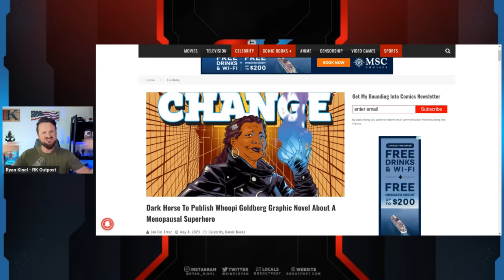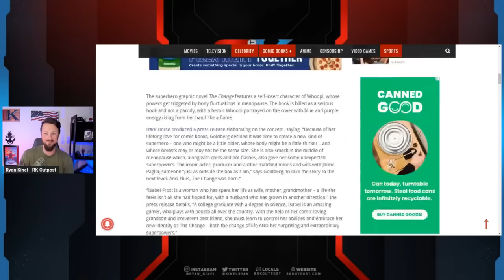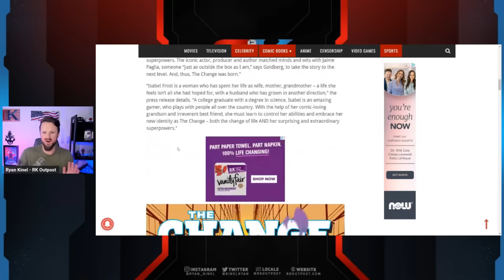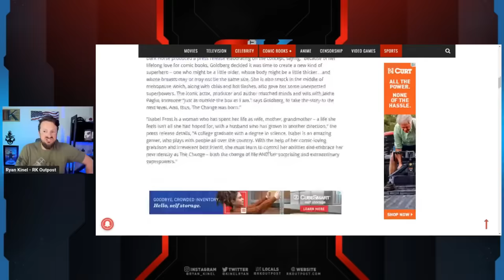Woke Comic Book CRINGE | Whoopi Goldberg BLASTED For Ridiculous Self Insert, This Will FAIL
A HUGE thank you to the following Patrons!:
Master Level:

Knight Level:

Mike Jackson -
Saberian Dream –
Rushin Bob -
Padawan Level:
Optimus Prune -
R R -